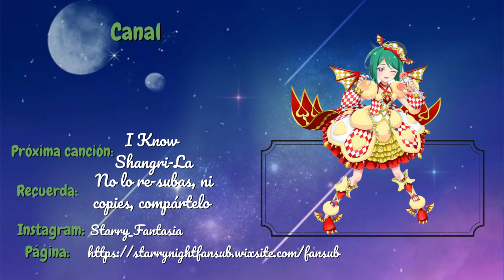Ready·Action{Sub Español}Miracle Kiratts~Kiratto Pri Chan